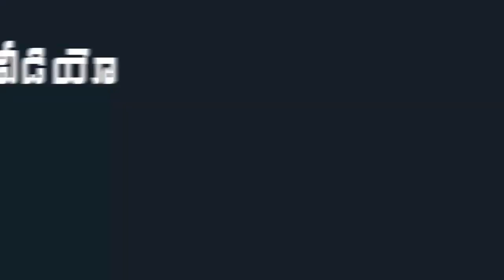AP CM YS Jagan Aggressive Speech In Public Meeting At Pulivendula | Indiontvnews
AP CM YS Jagan Aggressive Speech In Public Meeting At Pulivendula.